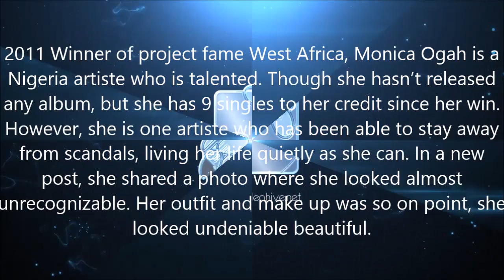MONICA OGAH GLOWS IN NEW PHOTO